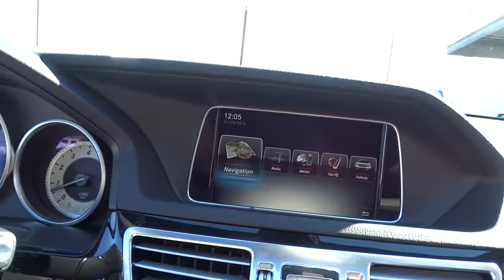2016 Mercedes-Benz E-Class El Cajon, CA 16M0306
2016 Mercedes-Benz E-Class
2016 Mercedes-Benz E-Class E350 Sport - Stock#: 16M0306 - VIN#: WDDHF5KB6GB266995

With a modern interpretation of design cues made iconic by their legendary predecessors, the Mercedes-Benz E-Class delivers a style that is both timeless and trendsetting. Now available in two front-end treatments: bold or sport, a driver can choose a coupe, convertible, sedan, or a wagon. In addition, the E-Class offers a slew of engines ranging from a 2.1L turbodiesel, a 3.5L V6, a 3.0L biturbo V6, and an incredibly strong handcrafted 5.5L AMG biturbo V8. Available 4MATIC all-wheel drive adds to your control as well. The body rests upon fine alloy wheels and four-lamp LED headlights help increase the visibility of the vehicle to oncoming traffic. LED technology also delivers quicker illumination of the brake lamps. On the inside, modifications include a host of available upholstery, including MB-Tex upholstery or leather. The seats, for four to five passengers depending on model, are beyond comfortable with more than adequate headroom and ergonomic features. Featuring a high-resolution color-LCD display and a central controller on the console, the Cockpit Management and Data (COMAND) system gives convenient control of audio, video, hands-free calling and optional navigation functions. An advanced system of nine standard airbags offers enhanced occupant protection. ATTENTION ASSIST continuously monitors different parameters of driving behavior, and can automatically alert the driver with both visual and audible warnings. Adaptive braking technology integrates a suite of advances. Predictive brake priming sets the pads closer to the discs for more immediate response when brakes are applied. In the rain, automatic brake drying periodically applies the brakes just enough to sweep water build-up from the discs.
3-SPOKE SPORT STEERING WHEEL,BLACK ROOF LINER,COMFORT BOX,KEYLESS-GO PACKAGE  -inc: KEYLESS-GO Adds chrome to exterior door handles  Control Code  Hands-Free Access  Electronic Trunk Closer,PREMIUM PACKAGE  -inc: COMAND Navigation  hard-drive navigation and 10GB music register w/multi-year update  Power Rear-Window Sunshade  Split-Folding Rear Seats  Heated Front Seats  SIRIUS Satellite Radio  SiriusXM Traffic and SiriusXM Weather (w/6 month trial for radio and 3 years for traffic and weather)  Multi-Year Update  Mirror Package  Power Folding Mirrors  harman/kardon Logic 7 Surround Sound System  Dolby Digital 5.1,REAR SPOILER,WHEELS: 18  AMG  -inc: Tires: P245/40R18 All Season,Express Open/Close Sliding And Tilting Glass 1st Row Sunroof w/Sunshade,Body-Colored Power Heated Side Mirrors w/Driver Auto Dimming  Manual Folding and Turn Signal Indicator,Rain Detecting Variable Intermittent Wipers w/Heated Jets And Reservoir,Leatherette Door Trim Insert,Power Adjustable Front Seats -inc: lumbar adjustment and 3-position memory,FOB Controls -inc: Trunk/Hatch/Tailgate  Windows and Sunroof/Convertible Roof,Leather/Metal-Look Gear Shift Knob,Seats w/Leatherette Back Material,Radio: COMAND AM/FM/WB/In-Dash DVD/CD Player -inc: in-dash memory card slot  auxiliary input jack  Bluetooth interface for hands-free calling and central controller w/high-mounted display,Leather Steering Wheel w/Auto Tilt-Away,4-Wheel Disc Brakes w/4-Wheel ABS  Front And Rear Vented Discs  Brake Assist and Hill Hold Control,Tire Specific Low Tire Pressure Warning